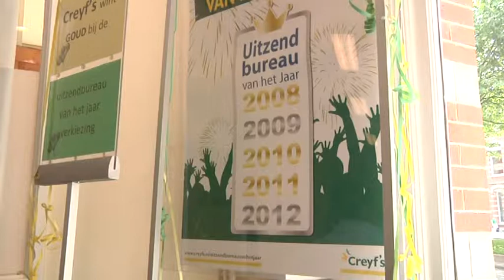Nieuwsflits: Beste uitzendbureau 2013 18-06-2013